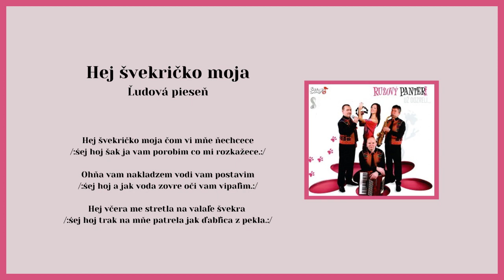RUŽOVÝ PANTER, Hej svekričko moja, Išli cigani, ľudové, Videorohaľ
Kúpiť album "Ružový panter - Už dozreli želene jahody" na USB ako piesne mp3

00:00 Hej svekričko moja
01:20 Išli cigani

Hudobná skupina Ružový panter vznikla v roku 1995 v Lipanoch. Roku 2014 vydali v hudobnom vydavateľstve VIDEOROHAĽ CD album pod názvom "Už dozreli želene jahody".
Obsadenie: Veronika Polomská DiS art., Mgr. Miloš Križan, Mgr. Radoslav Duda a Jaroslav Rakaš.